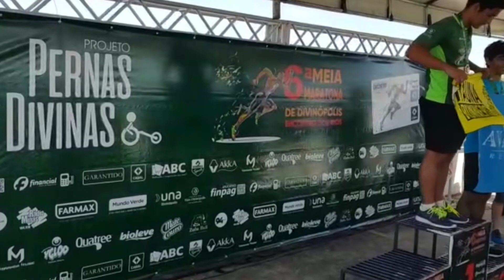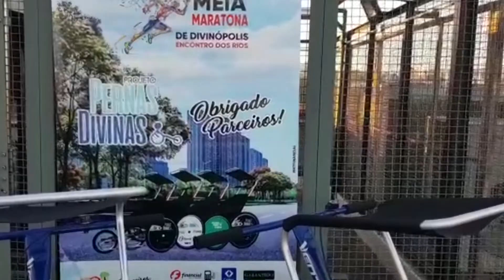Taylor de Freitas mostra os detalhes da Meia Maratona de Divinopolis